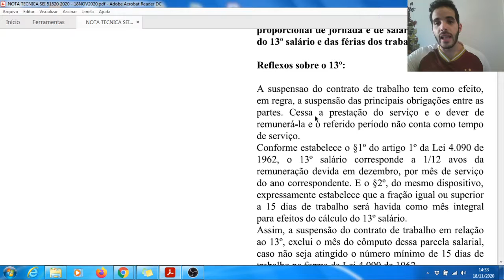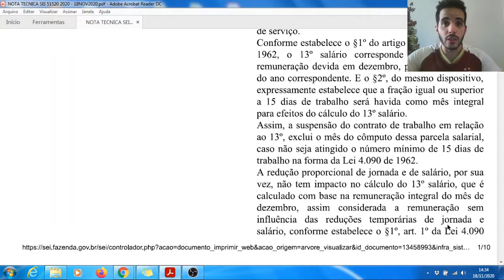Oficial: veja a posição do governo quanto ao impacto da redução de jornada no 13º Salário!